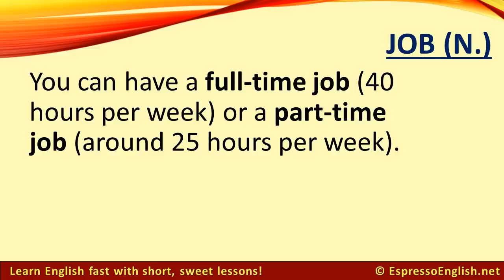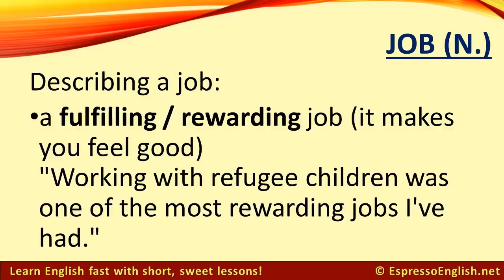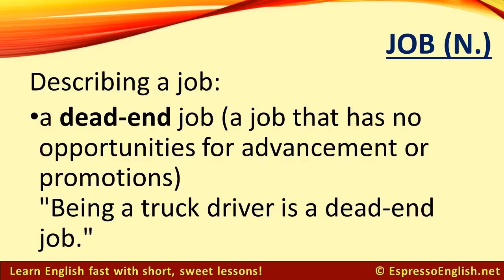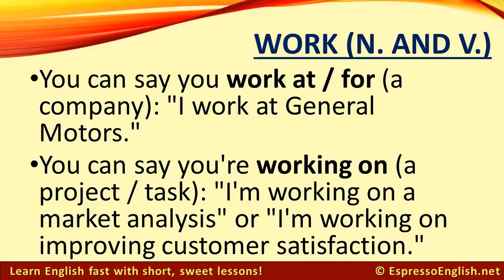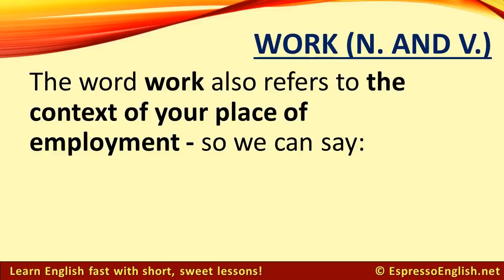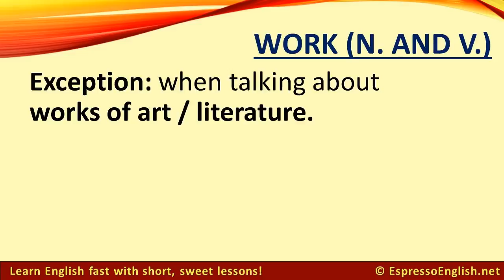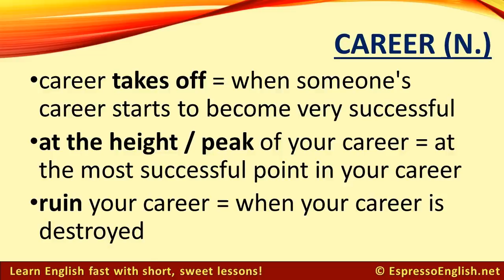Job Work or Career Confusing English Words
Job Work or Career Confusing English Words learn to english,